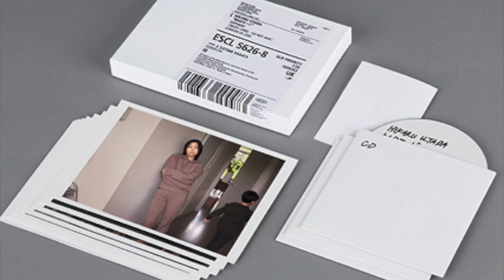HIKARU UTADA "BAD MODE" RELEASE + VINYLS + MORE NEWS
Click *Show More* for all the links to everything!

+VINYLS+
Distance second press (one copy left as of posting)

BAD MODE limited release vinyl record (IN STOCK AS OF POSTING)

On the Japanese amazon (in stock)

♛NEWS LINKS
Album Packaging and tracklist

Intro 00:00
Tracklist reaction 00:27
Jan 19 Activities 7:32
Bad Mode packaging 9:13
album editions 10:48
Vinyls 13:00
Outro 17:02